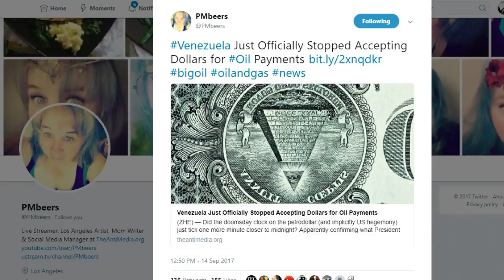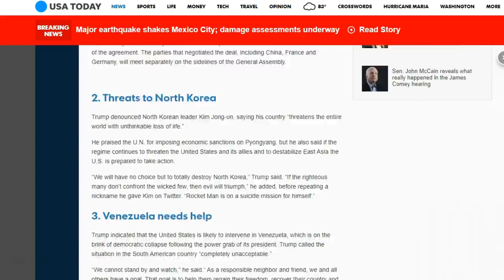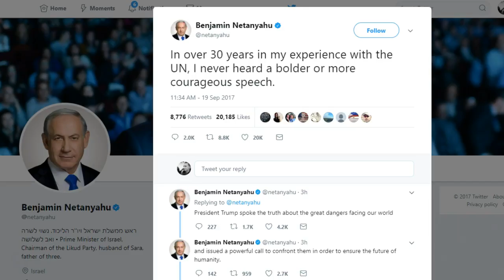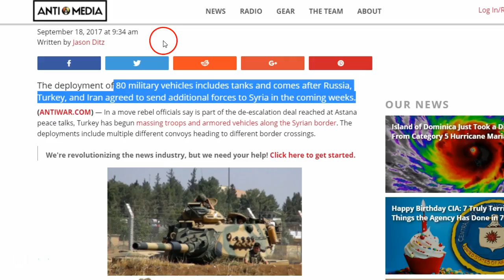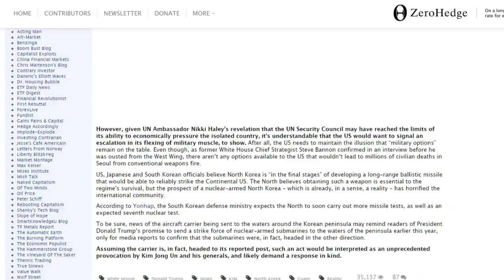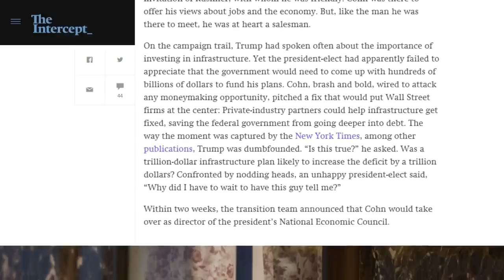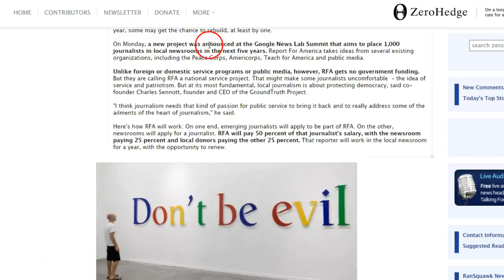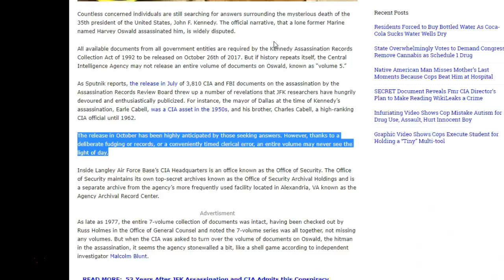What Trump Does Not Want You To Know About His U.N Speech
In this video, Luke Rudkowski of WeAreChange gives you the latest on U.S Presidents Donald Trump speech at the United Nations as he singled out many countries like Venezuela and others.